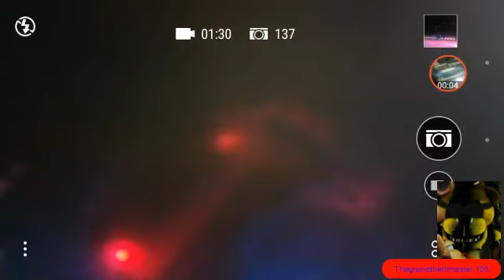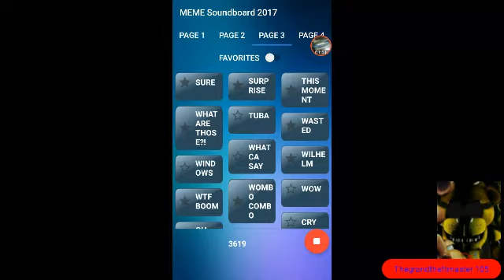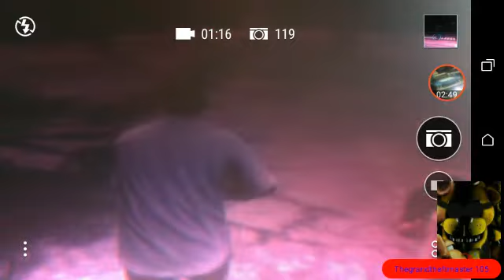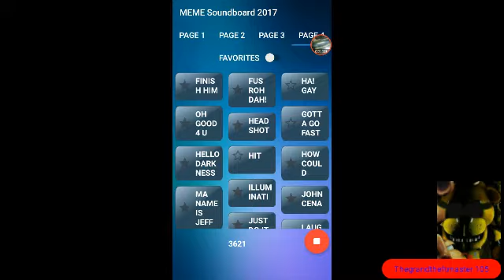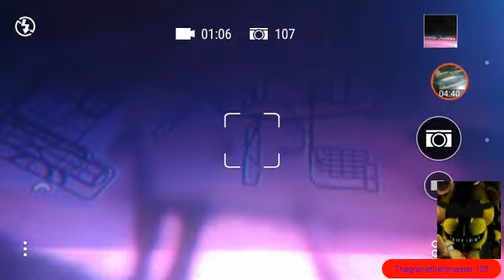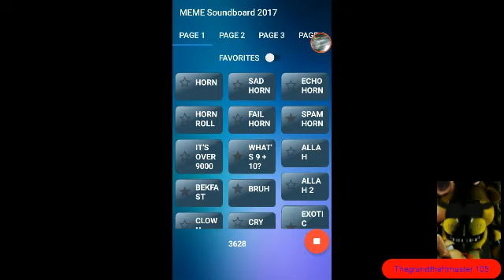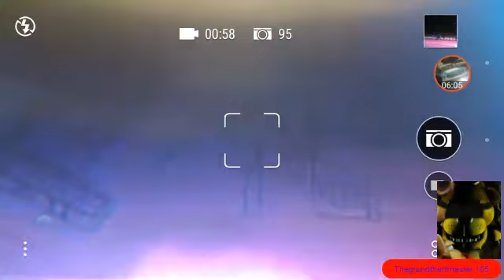GTA5 thuglife moments 1!